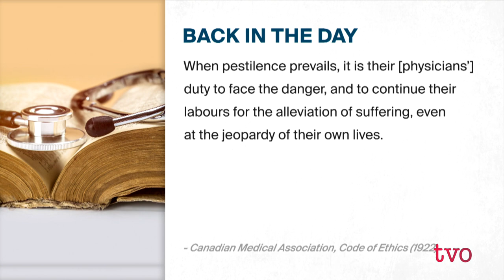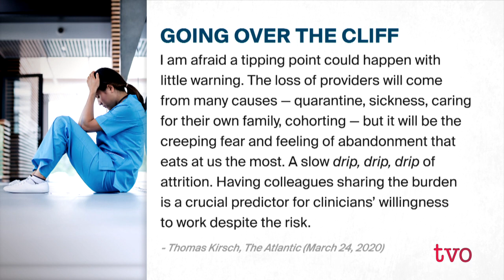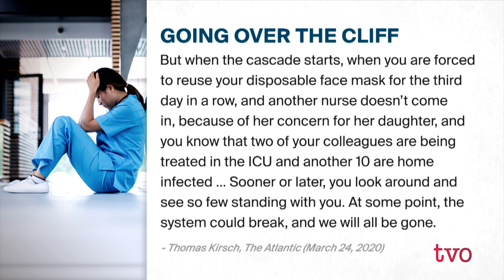Protecting Health Care Workers' Lives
Health-care workers now comprise one in 10 known Ontario COVID-19 cases. Do they feel as protected as possible while executing their work? How can Canada ensure the safety of those fighting this disease on the frontlines? The Agenda discusses the immediate and future need to protect health-care workers with Dr. Sohail Gandhi, president of the Ontario Medical Association; and
  Doris Grinspun, CEO of the Registered Nurses' Association of Ontario.